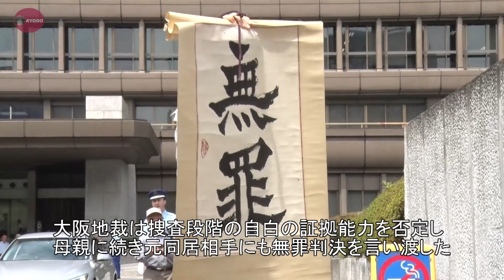元同居男性も再審無罪 大阪、９５年の小６女児焼死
大阪市で１９９５年に起きた小６女児焼死を巡り、殺人罪などで無期懲役が確定した２人の再審で、大阪地裁は母親青木恵子さん（５２）に続き、１０日午後、元同居相手の朴龍晧さん（５０）にも無罪判決を言い渡した。